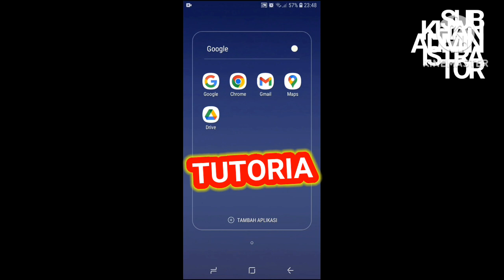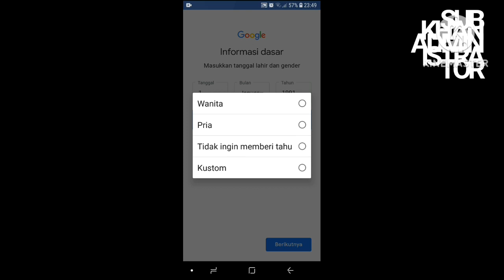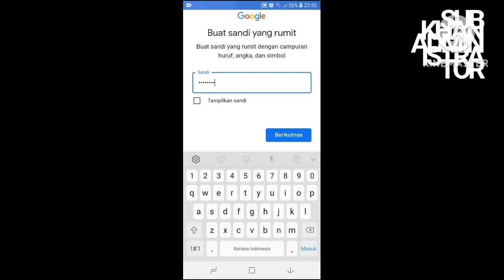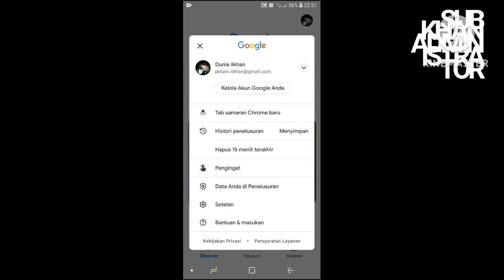Cara buat akun gmail mudah dan cepat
Tutorial buat akun gmail, lupa sandi gmail, tutorial seputar gmail, tutorial youtube, youtuber pemula,